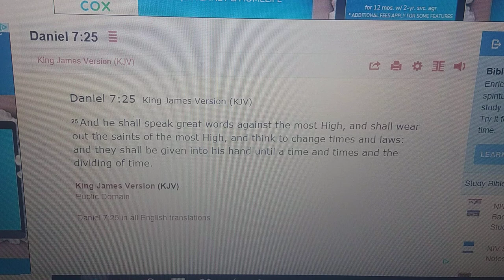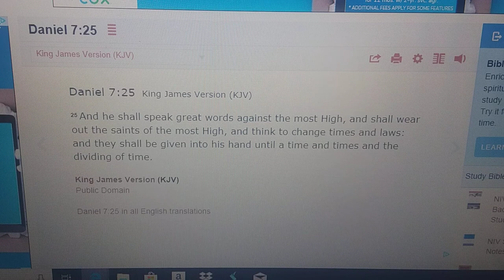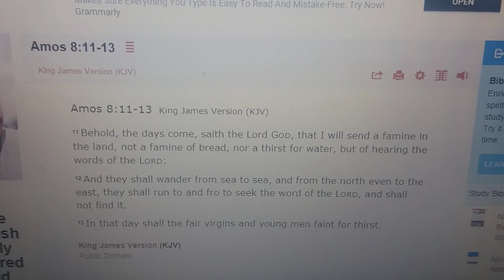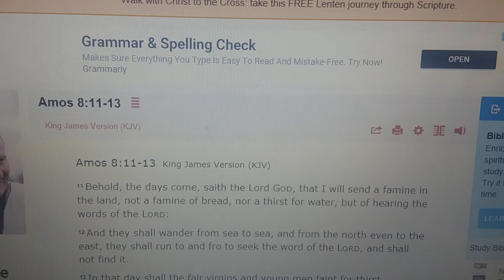Mandela Effect- Biblical prophecy (PART 2)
Daniel 7 and Amos 8